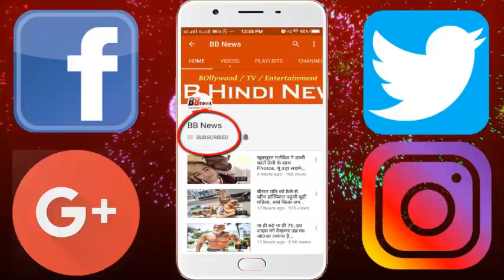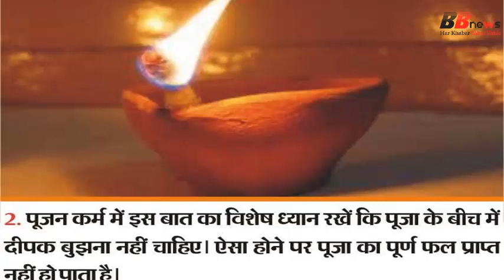अगर आप भी जलाते हैं घर में दीपक तो ये वीडियो जरूर देखे..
Aarti is an important place in the worship of gods and goddesses. Pujaan karma is completed only after the aarti. Looking at the significance of the Aarti, some things should be kept in mind while preparing the lamp.
The lamp of ghee should be lit on the left side of the palm and the oil lamp on the right hand.
In Poojan Karma, keep in mind that the lamp should not be extinguished in the middle of the worship. If this happens then the full fruit of the pooja can not be obtained.
 The lamp should always be placed in front of the statue of God. Sometimes the statue of God is not put in front of the statue, but it is not right.
White cotton should be used for ghee lamp. While the red thread has been bestowed for oil lamp.
Never break the broken lamp in worship. Fragmented material is not considered auspicious in religious activities.

BB NEWS!!